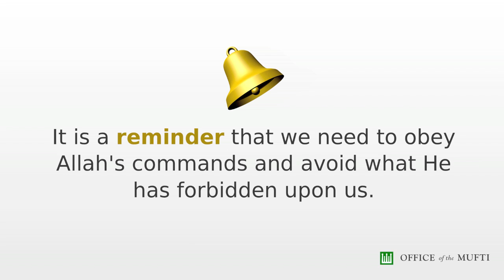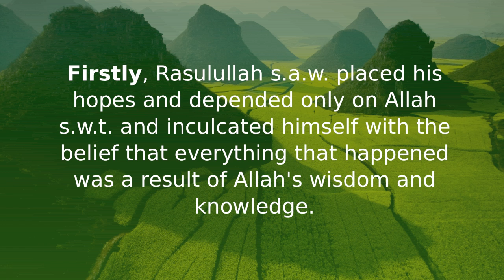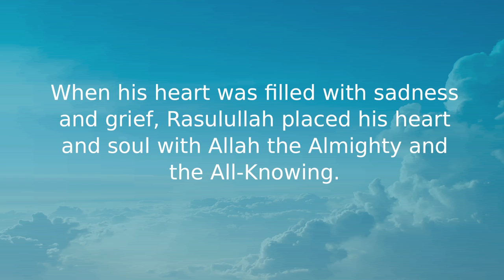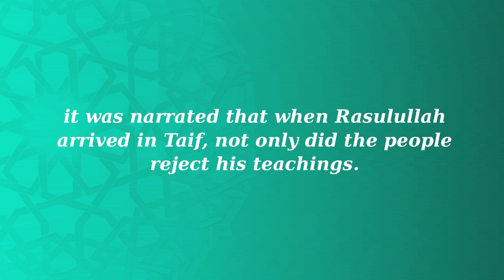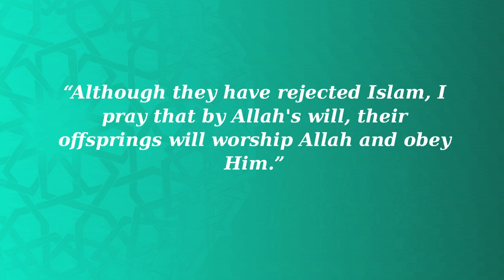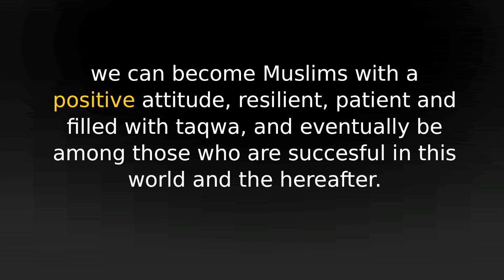A Noble Lesson from the Determination & Perseverance of Rasulullah s.a.w.